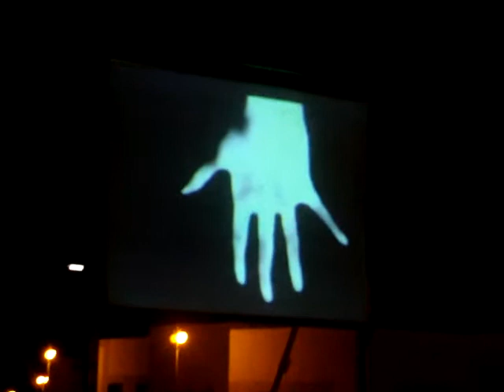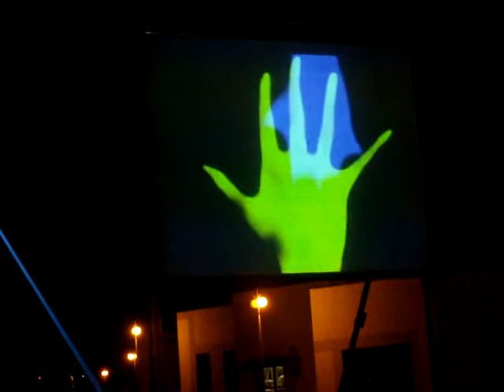Zakopower - "Nie bo nie", Visualart.pl, Kielce 13.05.10r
Fragment koncertu zespołu podczas kieleckich Juwenaliów 2010. Piosenka "Nie bo nie" wizualizacyjnie, VJ Majonez: Rafał Fórmaniak Kielce 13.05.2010r.